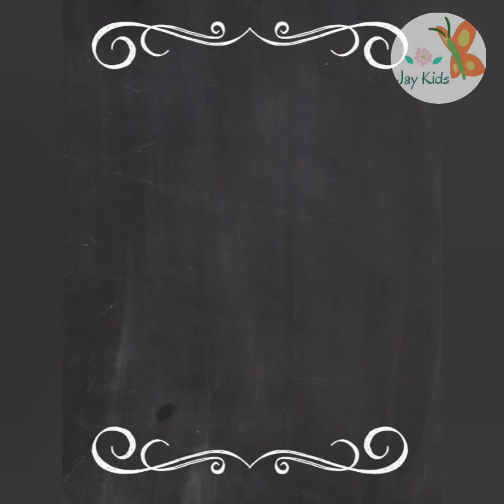Isaque na terra dos filisteus🏕História Bíblia para crianças EBD lições bíblicas curtas manhã infanti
Isaque na terra dos filisteus🏕Hora de Acordar ☀️ História da Bíblia para crianças EBD lições bíblicas curtas manhã infantil

📖História da Bíblia: Isaque na terra dos filisteus
Isaque  estava na terra dos filisteus, um povo que não confiava em Deus. Ele plantou naquela terra e abençoado por  Deus ficou muito rico, mas os filisteus invejaram e fecharam os poços que Abraão havia construído e tiveram que sair de lá...

Gênesis 26:12-25

Wake up time with bible story 📖

Histórias bíblicas feito logo pela manhã, para a criança acordar com aprendizado!❤️

Rotina matinal infantil com checklist para reforçar a rotina da criança e assim o ajudando a criá-lo!

♥️A criança aprende a criar uma rotina da manhã com a  Hora de Acordar✔️e aprende uma lição bíblica📝

Lições bíblicas
Lição infantil
A criação bíblia
Abraão
Moisés
Jesus Cristo
Isaque e Abraão
Sarai
Sara e Abraão
Curta história bíblica
Historinha para criança
Jacó e Esaú
Pelo poder de Deus

365 Histórias bíblicas